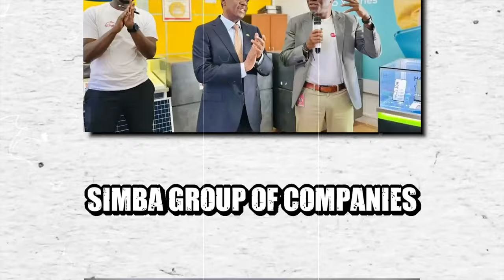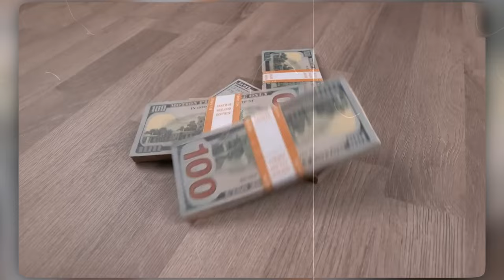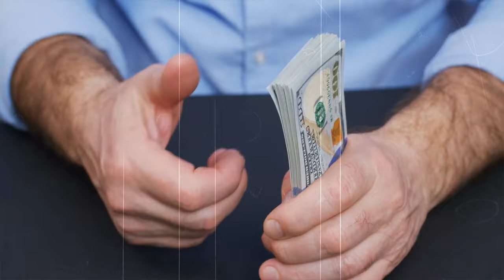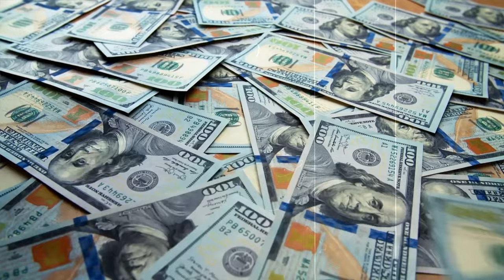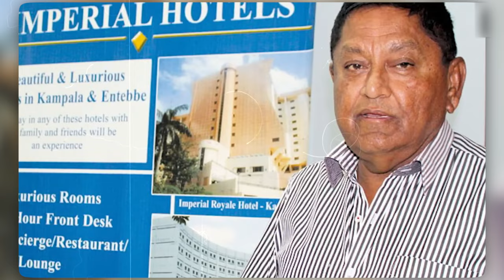The Shocking Truth About UGANDA's Richest Family Revealed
In this video, we explore a country in East Africa and delve into the families that hold significant influence there. Our exploration focuses on Uganda, and we will be looking at the wealthiest families in the country.